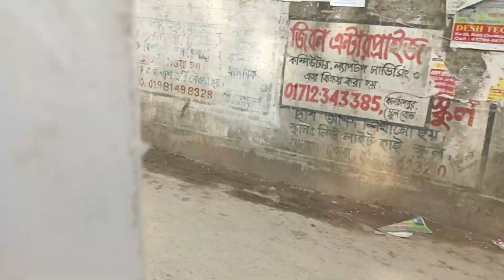biya cha.ani vlog video ll Bangladesh ll achik vlog video ll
Dhakani reyange ming songchi biya cha.ani vlog video. travel vlog video.